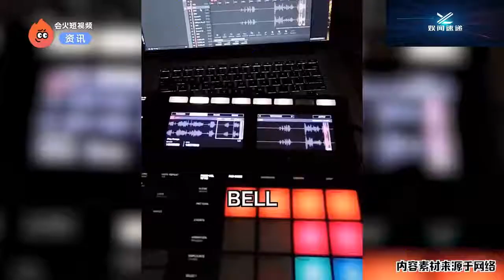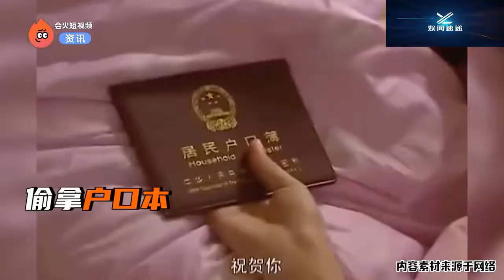李小璐和网红玩名媛梗，热到流汗都不脱皮草大衣，还拉甜馨一起嗨!